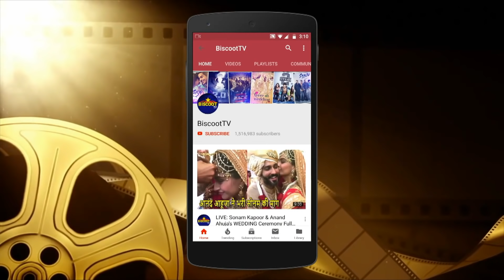Alia Bhatt Ex BF Sidharth Mahotra Feel JEALOUS As Ranbir & Alia Arrives 2gether At Karan Johar House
Alia Bhatt Ex BF Sidharth Malhotra Feel JEALOUS Of Ranbir Kapoor As Ranbir & Alia  Arrives Together At Karan Johar's House